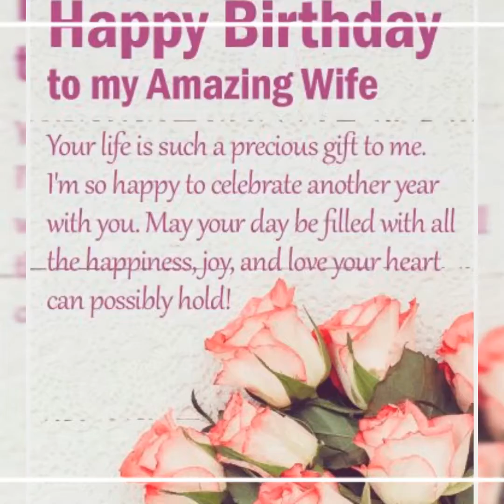Boss Birthday 2018